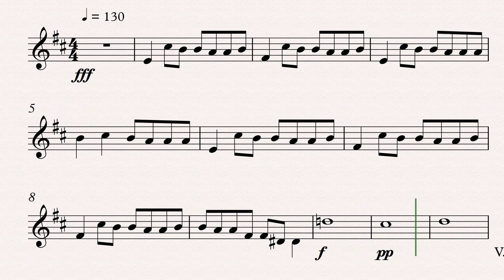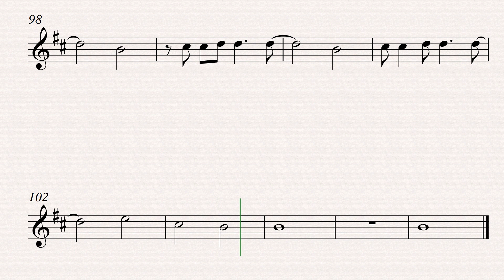Tema do Filme Shrek 2 tenor 2 2021 05 07 1112